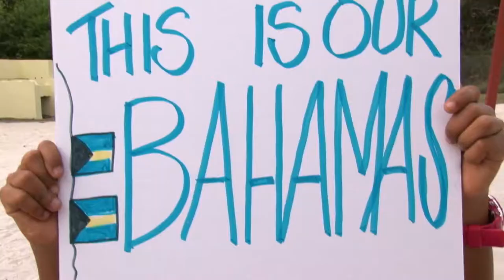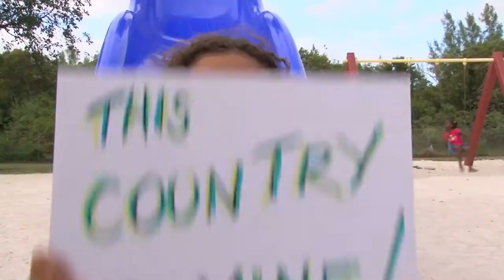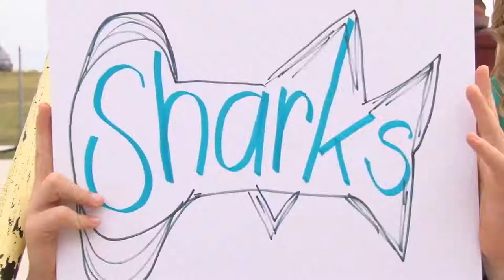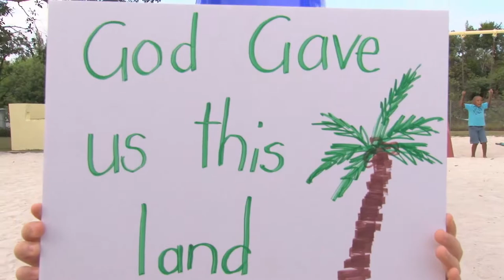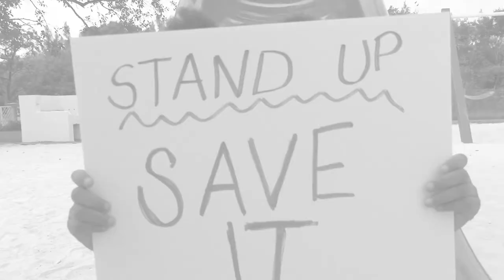KB-Save the Bays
Bahamian music superstar KB sings his smash hit "Save The Bays" with support from local Grand Bahama school children and fellow directors of Save The Bays, Joseph Darville and Gail Woon.

Please help KB and all those who care about our beautiful Bahamaland protect our bays and natural wonders by joining us.

Lastly, show your support by sharing this wonderful video with our family and friends to everyone -- come on let's all Save The Bays!